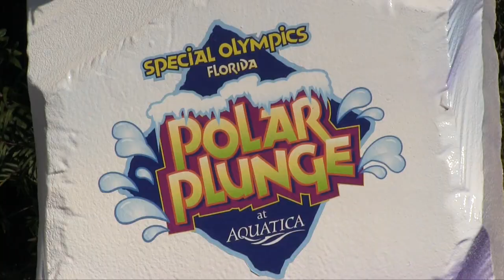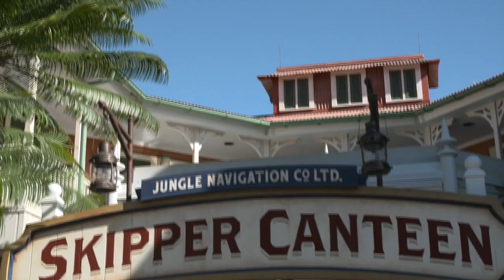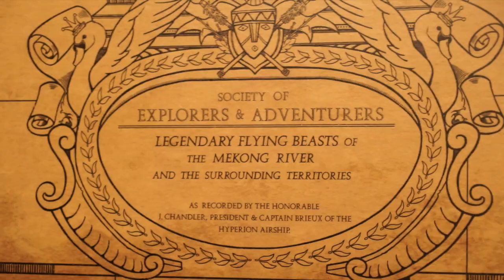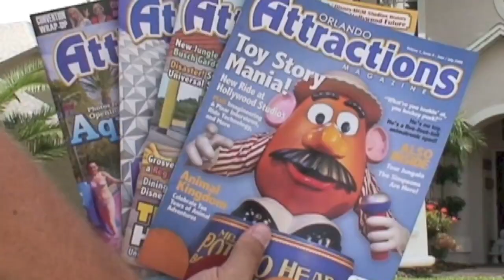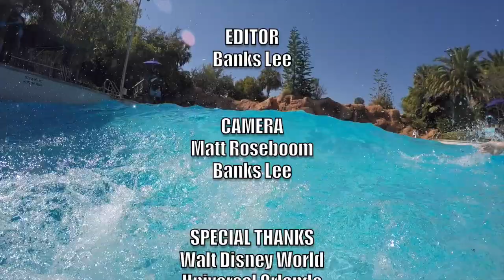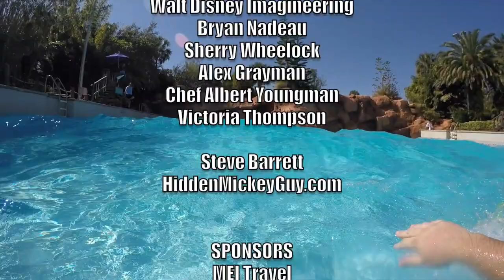Attractions - The Show - Polar Plunge at Aquatica; Skipper Canteen; latest news - March 3, 2016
Dive into chilly waters at Aquatica during the Polar Plunge, then dine in the jungle at the Skipper Canteen restaurant.

SNAPCHAT AttractionsMag

On this week's episode:
• News In The Queue: Walt Disney World begins new seasonal pricing for one-day tickets; 30 new retail and dining options coming to Disney Springs; large solar panel Hidden Mickey farm now near Epcot; Hello Kitty store opens at Universal Orlando
• Hidden Mickey of the Week: Animal Kingdom Lodge
• Jovon dives into the chilly waters of Aquatica Orlando for the annual Polar Plunge
• Jessie treks to Adventureland to check out the new Skipper Canteen restaurant
• Travel Tip: Packing for spring weather
• Calendar
• Shoutouts
• Bloopers